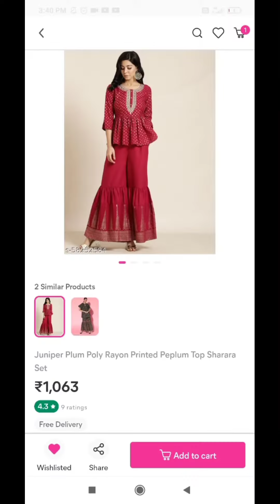meesho kurta set haul for festive season